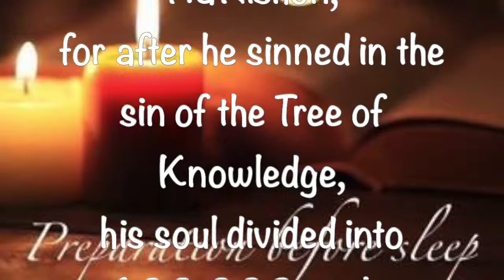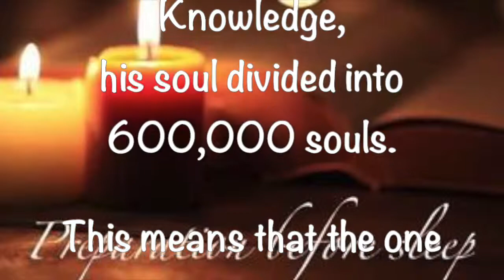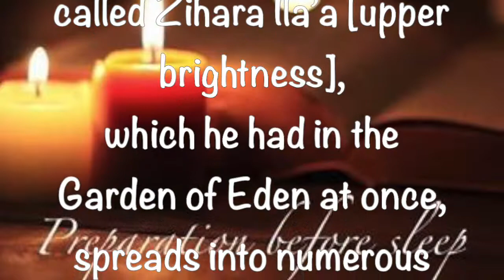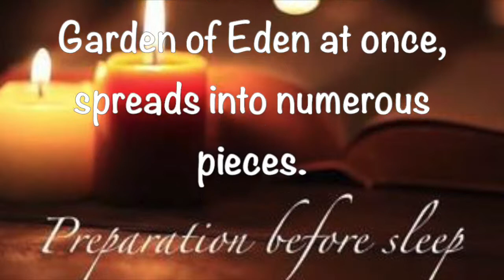Preparation Before Sleep - 4 27 2019